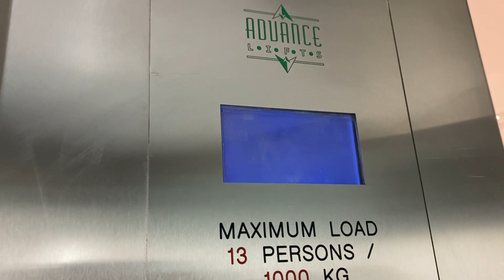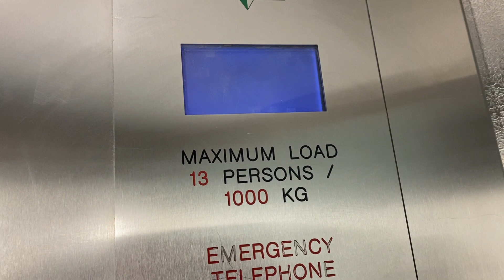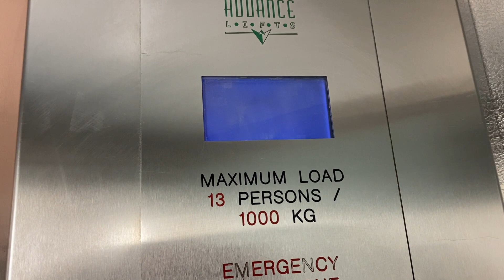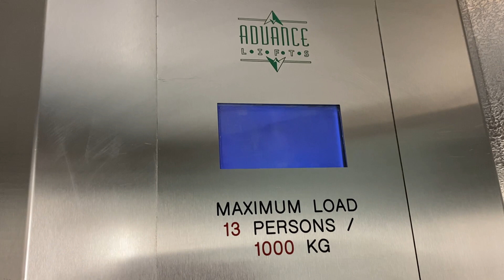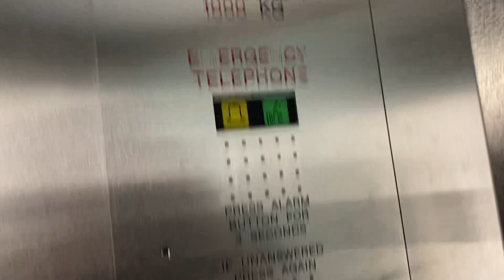Advance Lift, Zara, Pavilions Shopping Centre, Swords, Dublin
Advance Lift Unknown